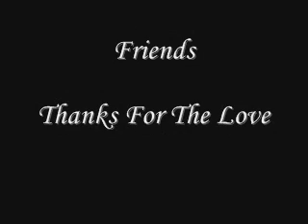Airto - Best Friend (Original Song)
I made a video for Airto's Best Friend featuring some of his female My Space Friends.